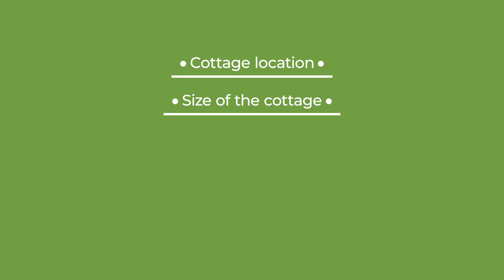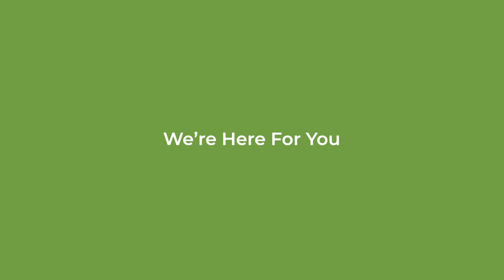Cottage Insurance: Why You Need It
Ensure that you have the proper cottage insurance coverage so you can leave your worries behind and enjoy your family getaway. Broker Katie Y from Morison Insurance explains why cottage insurance is important to have, how much it costs, and so much more.

00:00 – Intro to cottage insurance
00:16 – What does cottage insurance cover?
00:40 – How much does cottage insurance cost?
01:01 – We’re here for you

Video Transcript:

There's nothing quite like spending Ontario summers at the lake or in your countryside cottage with your family and friends. A cottage is so much more than a structure…it’s where precious and life-long memories are made.  To protect those memories, and your cottage, it's essential that you have the right insurance…

 Cottage insurance financially protects your cottage and other outdoor structures against fire, theft or vandalism. Additionally you will be financially protected should an incident occur, such as someone getting injured on your property(legal action). Also, with cottages generally being left vacant for part of the year, having the right cottage insurance policy provides peace of mind knowing that it's covered in the event of an emergency in your absence.

Depending on where your cottage is located, how big it is, how often it is occupied, and the replacement cost, cottage insurance generally ranges from $800 to $3,000 annually. If your cottage is small and simple, your insurance premium maybe lower, however, if it is large and features lots of amenities, it will generally cost more to insure.

At Morison Insurance, we are cottage insurance experts and will ensure you have the best cottage insurance coverage at a competitive price.   To learn more about cottage insurance, or to get in touch with one of our top-rated brokers visit the link in our description below.